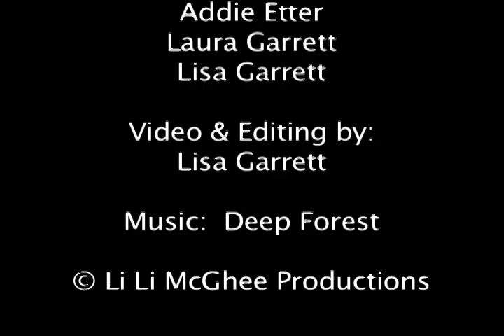African Animals #2.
Animals and creatures i saw during my vacation to Africa.  Monkey, baboon, crocodile, Nile monitor, turtle, ostrich, butterfly, colobus monkey, velvet monkey, caterpillar, donkey, sheep, cow.